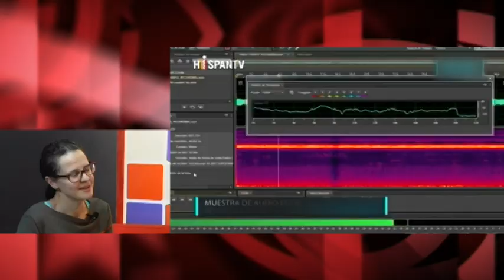De los ataques sónicos de Putin a los grillos de la CIA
Esta tertulia de TV es, a su vez, un fragmento del programa semanal de Cubainformación Radio: ¿Qué tendrá Maduro que no cae? Y más temas (programa 505)
Fuente original: